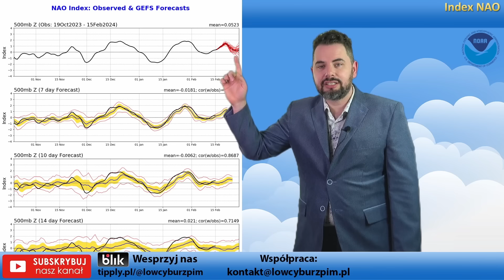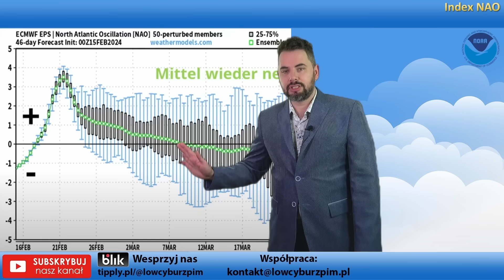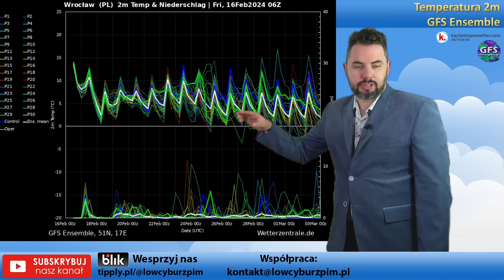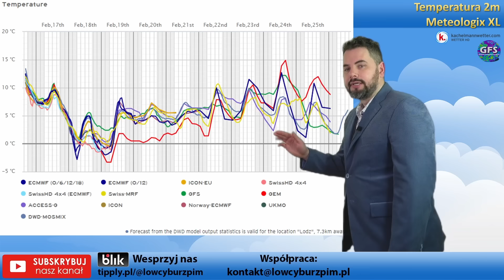OCIEPLENIE STRATOSFERYCZNE już trwa. Czy WIR POLARNY ULEGNIE ROZBICIU?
00:00 Wstęp - omówienie

OCIEPLENIE STRATOSFERYCZNE już za kilka dni. Czy WIR POLARNY ULEGNIE ROZBICIU? ===---
Strony wykorzystane do przygotowania odcinka prognozy: